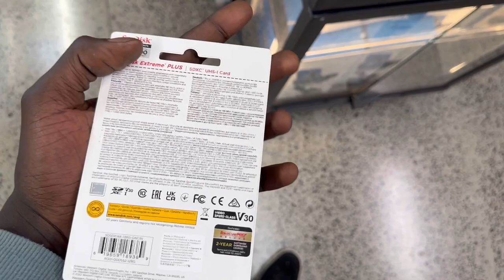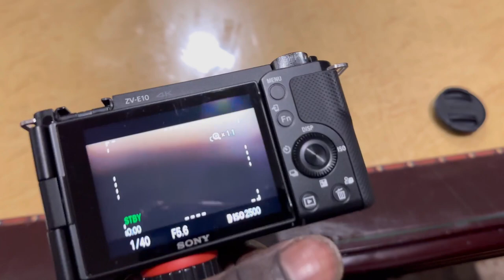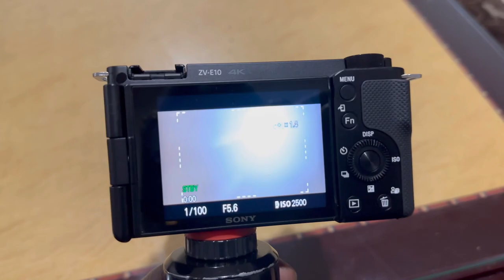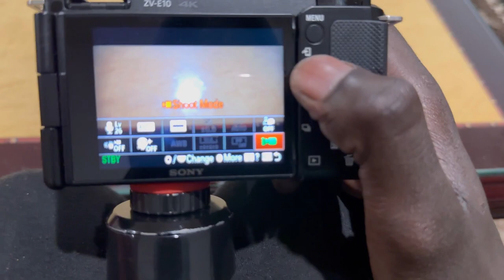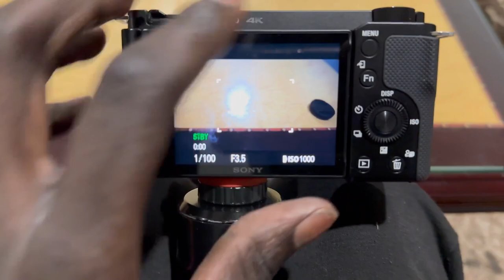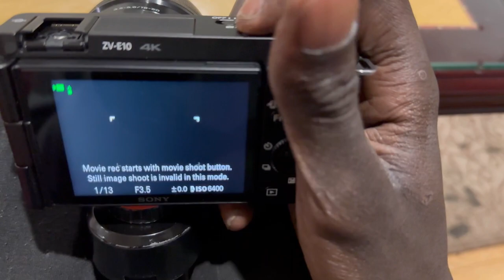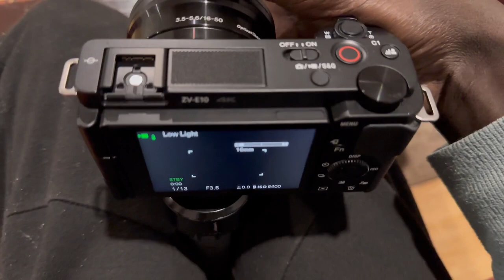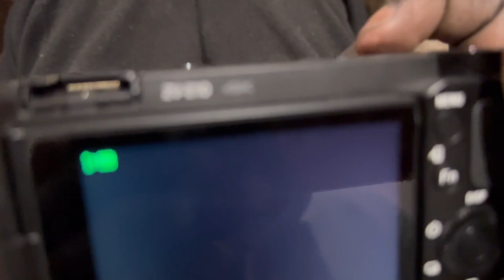I Bought a Sony ZV-E10 Camera *last iphone vlog ever*